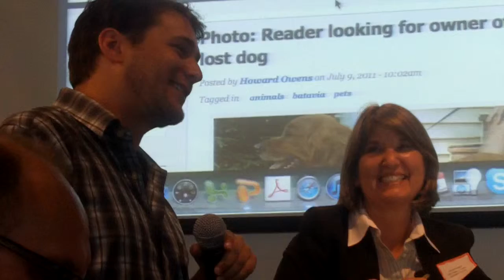Ned Berke of SheepsheadBites.com on Ad Model and Doing Business in BK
Ned Berke, speaking at the NYU Hyperlocal Conclave Saturday, July 9, 2011, talks about being able to service advertisers and their particular needs. He said he would rather have 30 or 40 high end customers, than have to deal with 110 like Howard Owens of the Batavian has.